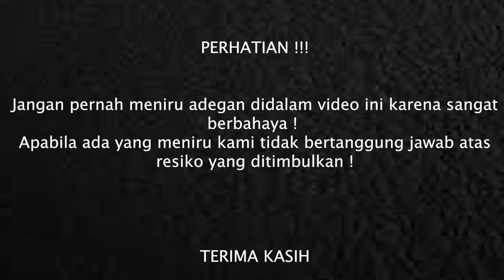MAKAN IKAN BUNTAL MASUK HOSPITAL HAMPIR MELAYANG TAPI ENAK.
Amatir ga ada pengalaman dalam motong, masak ikan buntal.
whatever!

Nonton yang video goblok lainnya?

Kerjasama dengan The Santoso (Bobon)
ID Line: bobonsantoso